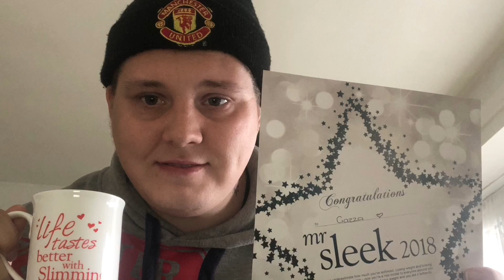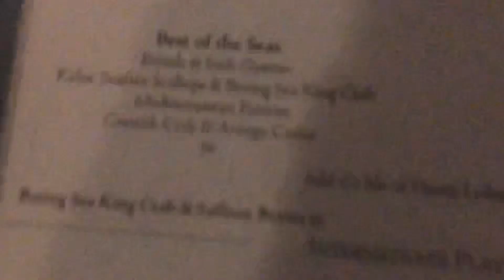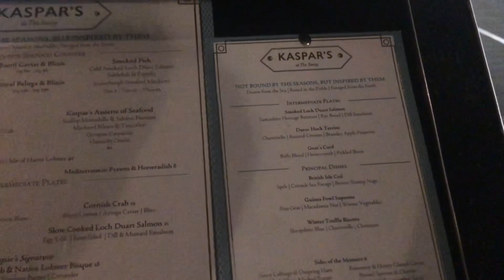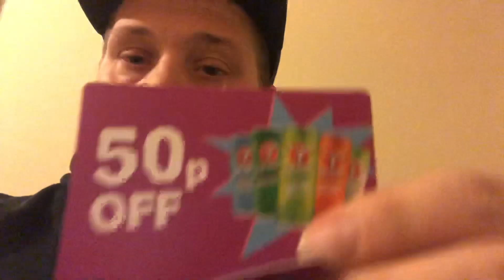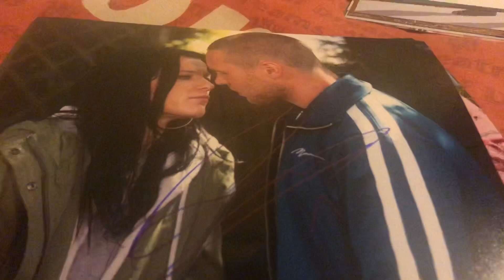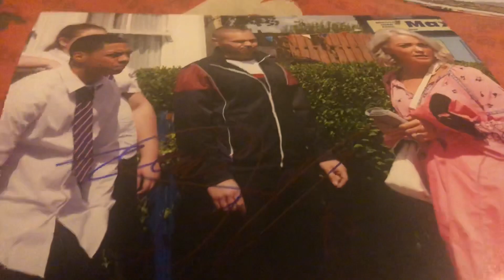MARTIN FREEMAN SIGNING FOR FANS AT STAGE DOOR